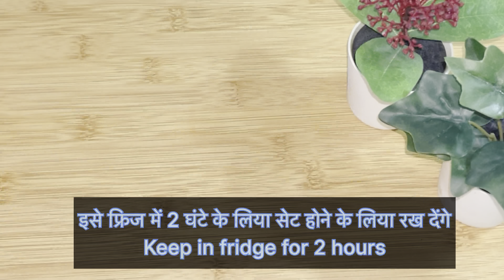besan ki berfi recipe | how to make mithai diwali special sweet recipe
सिर्फ़ 5 मिनट में बनायें बिना गैस जलाये बिना मावा चाशनी के ये मिठाई | without fire instant sweet

besan ki barfi, besan ki barfi banane ka tarika, besan ki barfi kaise banaen, besan ki barfi recipe, besan ki barfi banane ki recipe, besan besan ki barfi halwai style, besan ki barf , besan ki barfi khushboo food secrets ,Instantbesan ki burfi , Besan ki mithai halwai jesi kese banaye , Halwai jesi besan ki mithai kese banate hai ,besah ka halwa

bina gas jalave mithai
bina gas jalave mithai kaise banaen
how to make sweet without fire
how to make sweet without fire for school
how to make dessert without fire
How to make mithai
Diwali special recipe
Diwali special sweet
how to make sweets at home easy without fire
how to make sweets at home without fire
how to make sweet dishes at home without fire
how to do sweet without fire
How to make without Chashni wali sweet